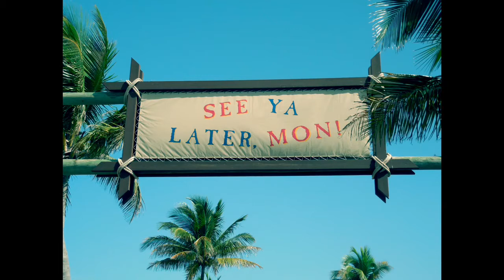California Grill Dining Review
My dining review of The California Grill restaurant atop Disney's Contemporary Resort Hotel at Walt Disney World.